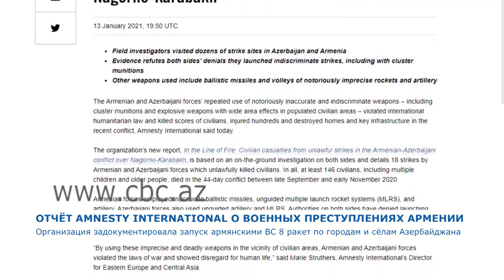Amnesty International задокументировала ракетные обстрелы Арменией городов и сёл Азербайджана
Армянские вооруженные силы использовали неуправляемые баллистические ракеты и артиллерийское вооружение для нападения на мирных жителей Азербайджана в ходе 44-дневной войны с конца сентября по начало ноября 2020 года.  Об этом  говорится в  очередном отчете Amnesty International.